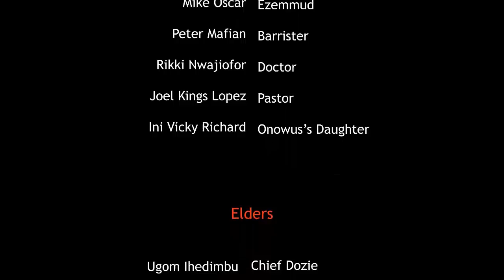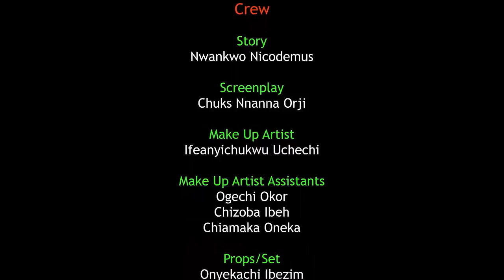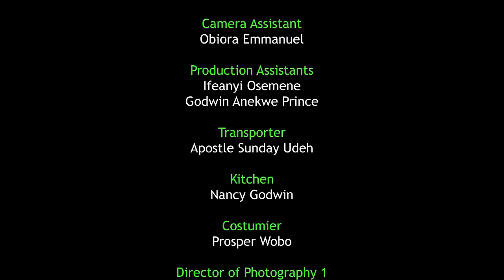My Wicked Stepmother Disfigured My Face & Made Me Ugly Just To Give My Rich Suitor To Her Daughter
MOVIE TITTLE:::
STARRING::: QUEEN NWOKOYE
COMPANY'S NAME::: NICKSON PRODUCTION
YEAR::2023